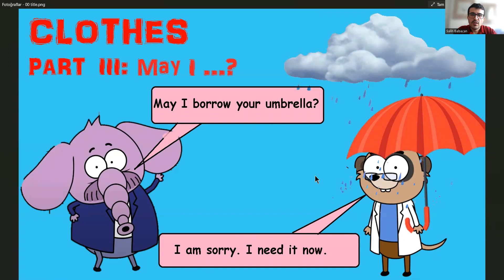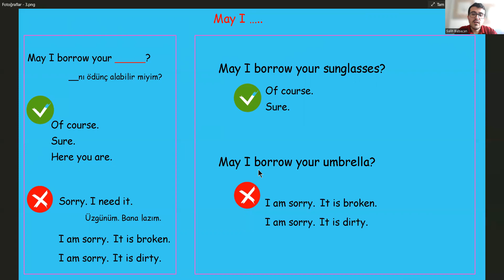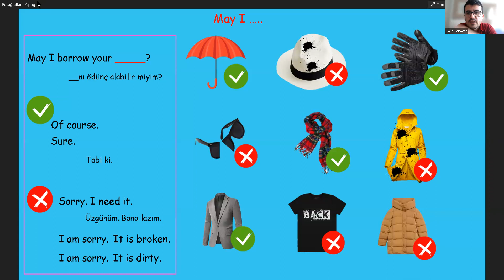4. Sınıf İngilizce Dersi Unit 8 "CLOTHES" Bölüm 3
Bu videoda;
1. Giysileri
2. May I borrow şeklindeki ödünç isteme yapısını
3. Ödünç alma isteğine olumlu ya da olumsuz karşılık verme
4. It is dirty. It is broken. I need it gibi bahaneler sunma
konularını bulabilirsiniz.